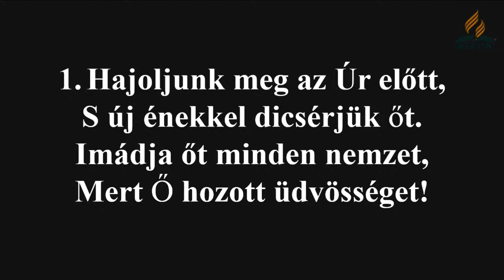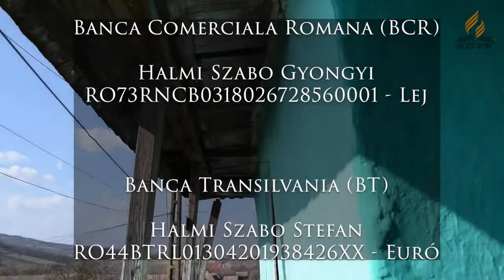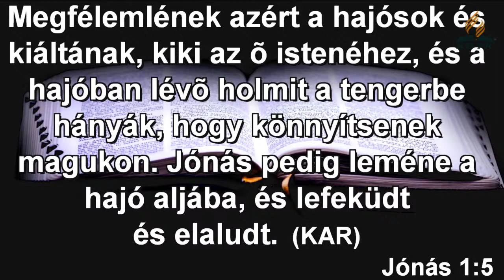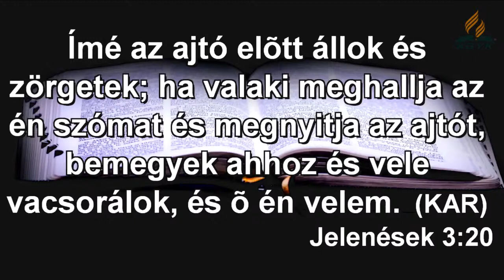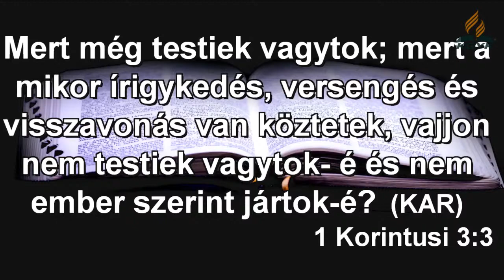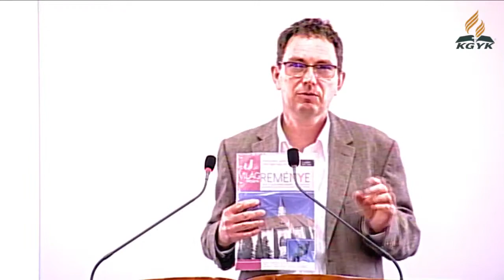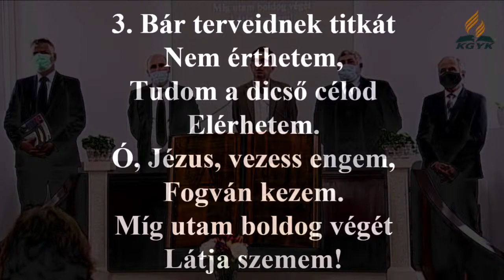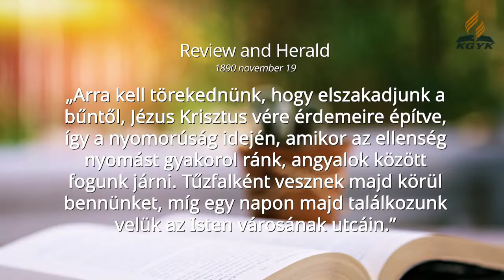Délelőtti Istentisztelet - Jónás életének tanulságai (2021.05.08.)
Délelőtti Istentisztelet - Igét hirdet: Madaras László - Jónás életének tanulságai

Végén Ted Wilson üzenete Isten oltalmáról